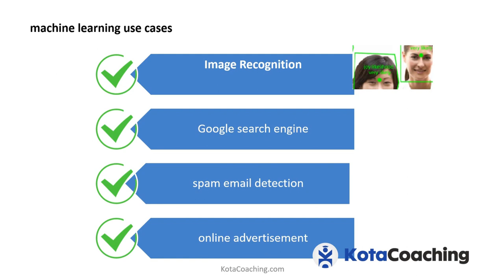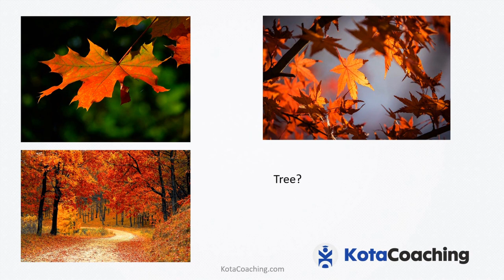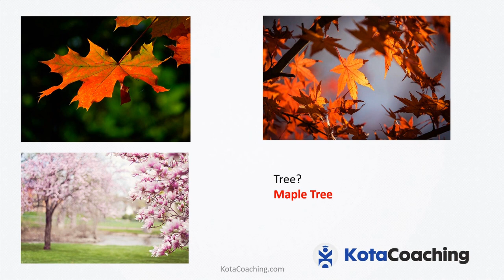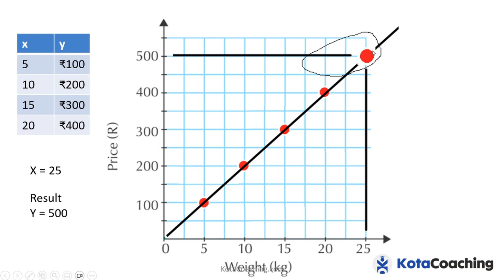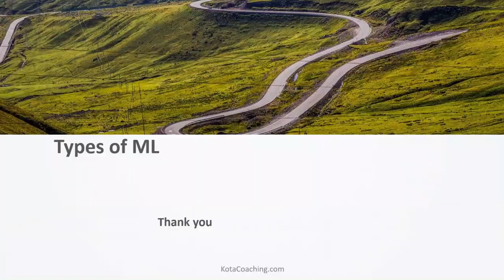What is Machine learning ? in Hindi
In this video I have discussed what is  machine learning and few use cases of machine learning.

Timestamps

00:00 Introduction
00:28 What is Machine Learning?
01:20 Use cases of machine learning
02:10 Unstructured example of machine learning
03:16 How does machine learning work

Learn machine learning in Hindi with us.